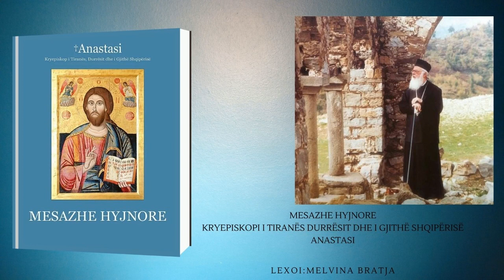33 MESAZHE HYJNORE - KISHA E MARTIREVE PJ. 1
MESAZHE HYJNORE - KRYEPISKOPI I TIRANËS, DURRËSIT DHE I GJITHË SHQIPËRISË, ANASTASI

33 MESAZHE HYJNORE - KISHA E MARTIREVE PJ. 1